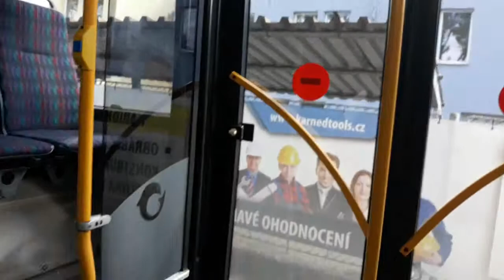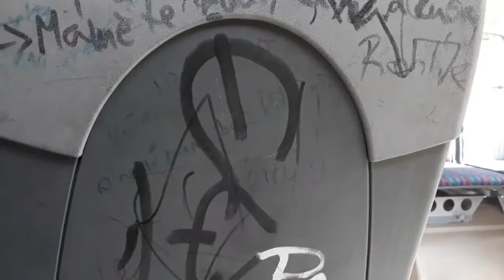Irisbus citelis 12m #819 Dp Děčín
Linka 204